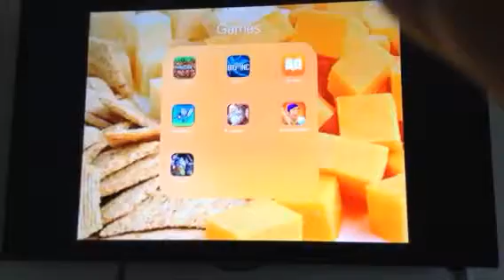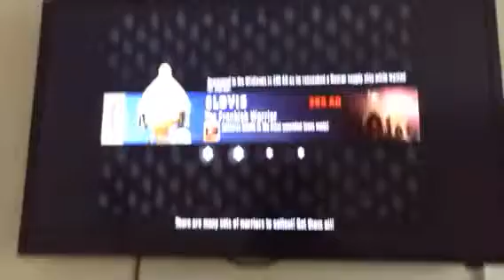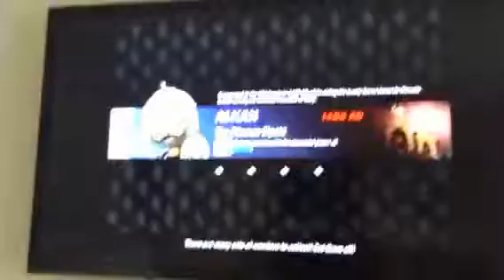World of Warriors Ep 1